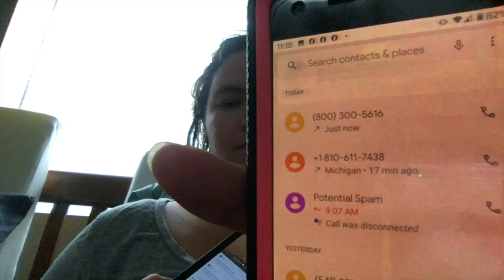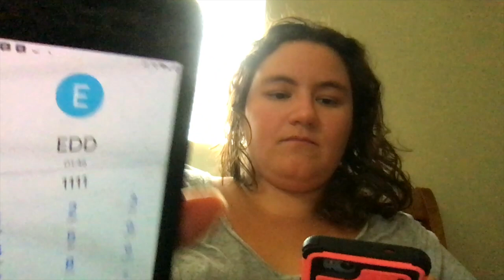Calling EDD Using 2 phones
I was a fulltime Uber driver in San Francisco. But during the Covid-19 pandemic, I had to rely on California's EDD (Employment Development Department) for Unemployment Insurance. It's been a very difficult process and has resulted in many many hours of trying to call them to get help with my claim. I am one in millions who are in a similar/worse situation. In a moment of frustration, I decided to film myself juggling two phones while again trying to call. I think I speak for all of us who are in this boat when I say, this shouldn't be the way you have to try to get help. No one should be spending 4 hours a day trying and trying to call and call only to get nowhere fast. I did eventually get through one day and halleluja it looks like I might finally have some money, but I know there are SO many people who aren't as lucky. This is why I want to try to help by showing you what eventually worked for me. This is the technique I used when I did happen to get through to a person. The process is described below.

If you have a partner or someone's phone to borrow, using two phones and learning to juggle them will basically double your chances of success. You're playing a numbers game. You're trying to beat millions of other people who are calling at the same time.

There are two greetings you will learn to recognize. The 1 is the standard greeting that has a lengthy informational message attached to it that basically means hang up and call again. You'll get this probably 9 times out of 10.

Eventually, you will recognize the secondary greeting. This greeting has a different tone and is followed by its Spanish counterpart. This means you've gotten 1 step closer to speaking to a person! Congrats!

Here's the instructions for how to deal with the triage system:

IF YOU HAVE NO PIN/HAVEN'T GOTTEN ANYTHING YET:

This is what worked for me before I started making headway...

call over and over until you reach the greeting that has the Spanish counterpart that follows the initial message. If you only get the greeting that is in English, hang up and call again. Over and over. Perhaps 1 time out of every 10 or more calls you will reach the secondary greeting message which starts with a slightly different tone and is followed by Spanish. You'll start to learn this distinctive difference in tone after a few dozen calls. Keep at it.

Once you do reach the secondary greeting with that different tone followed by the Spanish, follow these instructions:
1 for English
1 to check on payment. 1 again (don't know why but this step is repeated)
2 for not having a PIN
Enter social security
1 to verify the number
Enter 00 for amount awarded
1 to verify amount

You might have to enter your social and the 00 amount a few times (usually 3 times) after it says the info doesn’t match their records. Eventually, it will say press 0 to speak with a rep and you’ll HOPEFULLY go into the queue. IF IT DOES NOT PUT YOU IN THE QUEUE you'll need to hang up and start the process over again.

Once you make it to the blessed queue (you'll probably do a happy dance) be prepared to wait a while. I waited for about an hour and a half on hold. Don't let your phone die or disconnect, turn on the "do not disturb" setting if you need to, YOU DO NOT WANT TO GET DISCONNECTED. Turn a movie on or do something passive to take your mind off the waiting. Put the phone on speaker and go do the dishes. Whatever you can do to pass the time while on hold and not lose your mind.

IF YOU HAVE A PIN
You'll follow the above process and simply hit 1 instead of 2 in step 3 of the process listed above. You'll enter your pin and the social security #.

Once you have finally, FINALLY made it through to speak to a person, immediately thank them for taking your call and helping you. Be polite. Ask to verify your phone number so they'll be able to call you back in case you get disconnected (this happens and sometimes it's them but most of the time a disconnected call is no one's fault). I want to say this again, please be polite. You have no idea how many angry people this one person you've finally gotten through to have had to deal with today. I know you're tired and frustrated, but it is no single person's fault and the person you are speaking with is there to help you. The person (Rodney!) who I spoke with, was extremely polite and kind to me and he helped tremendously, even though our line did get disconnected.

My final words of advice...don't give up. If you're desperate, as in your bank account is about to hit 0, you've used your credit cards and are about to lose everything, don't. give. up. You have 20 hours per week in which to call (8am-noon Monday-Friday). Use all of that time for one week and if you don't get through to a human, that's when you start doing something new but give yourself several hours to at least try this out.

Goodluck my friends, and please stay healthy and safe during these crazy days. Remember, this too shall pass.